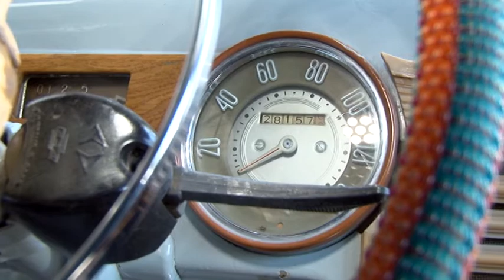Первую партию автомобилей «Победа» собрали 72 года назад